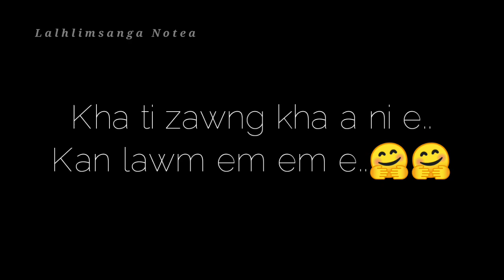Sc project exhaust titanium full band pipe fitting | YAMAHA R15 V3 BS IV